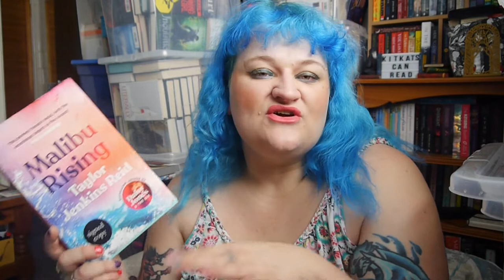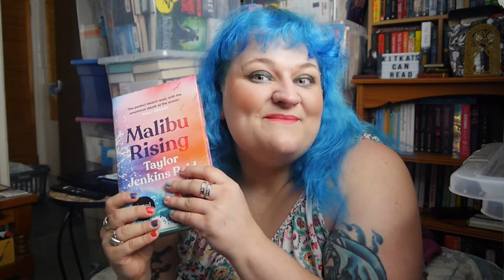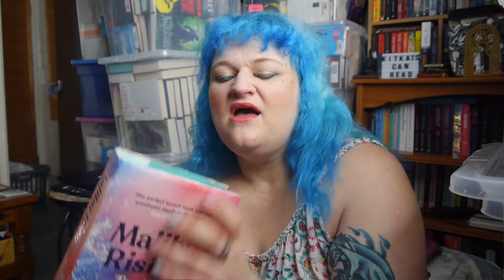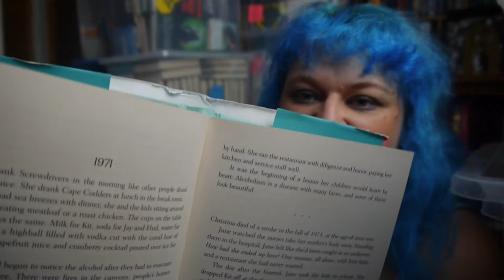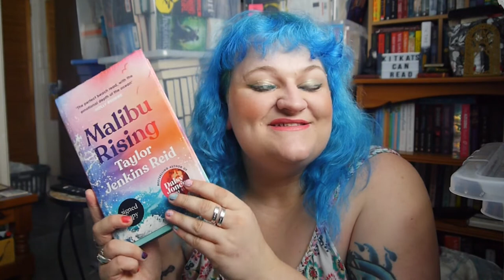Book Review | Malibu Rising by Taylor Jenkins Reid (No Spoilers) | 2022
Late Night Bookworming Book Club!